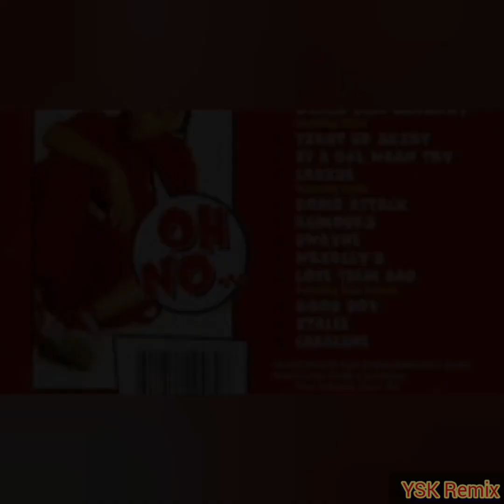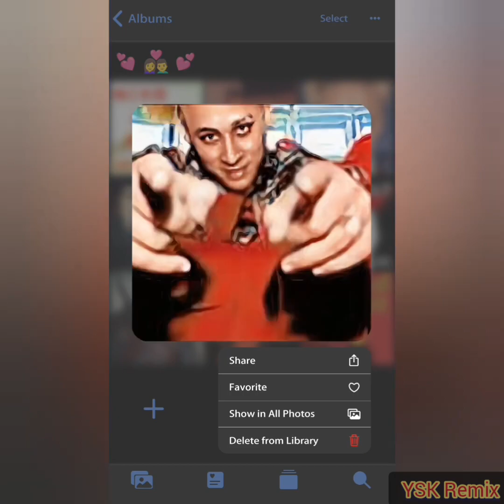Red Rat : Caan sleep (ragga jungle riddim) YSK Remix Reggae 2023